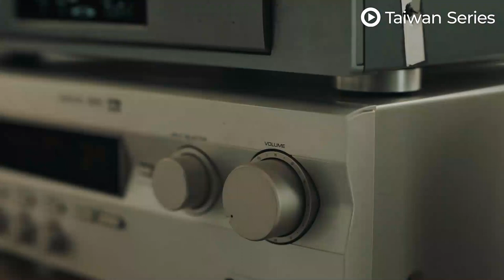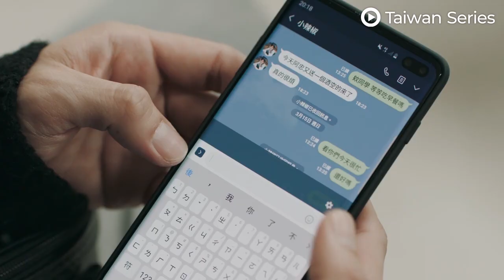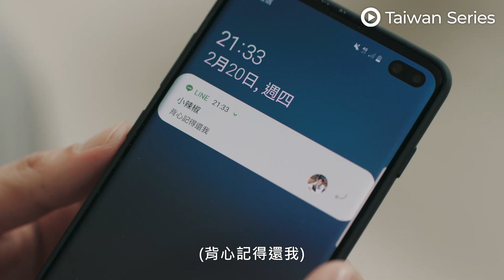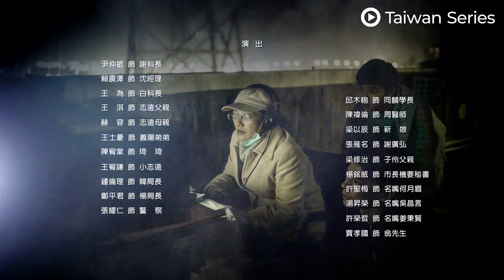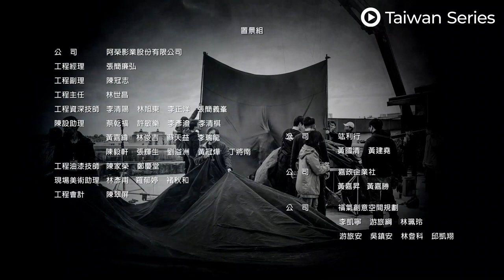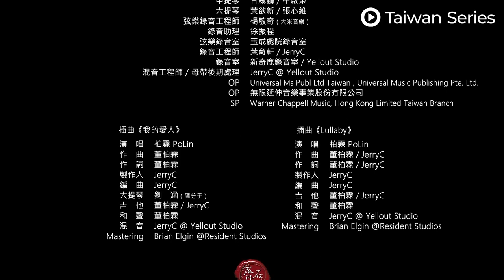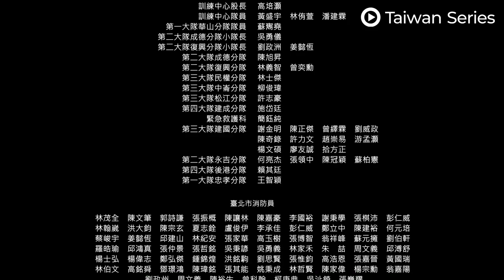EP04 | Firefighters were criticized by the media for "passive response" | Tears on Fire 火神的眼泪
【synopsis】 "Tears on Fire" will tell the story of a group of firefighters from the Tong'an Branch Fire Department in Dayuan City who have seen human nature and society in all the exciting fire and rescue missions they have been on. Through the cases they have performed, they have exposed many unrecognized sad stories about the firefighting profession. Typically, the Tong'an team is a community of life. They are born and die together. When they take off their uniforms, each of them faces a different life problem.